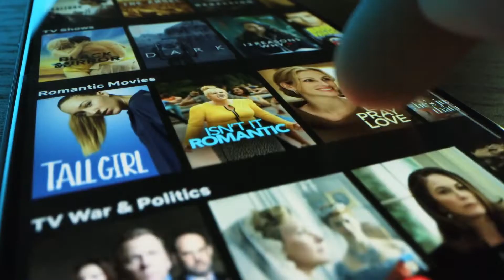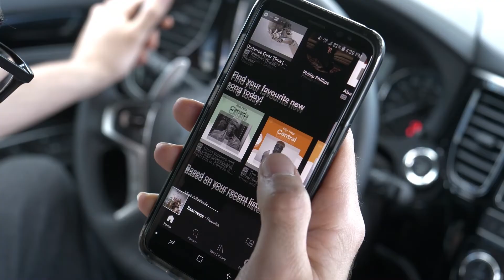Airtel IQ Video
Airtel IQ Video is a CPaaS solution that allows entertainment companies and broadcasters to offer OTT video services with minimal investment by leveraging Airtel’s cutting edge and secure video cloud platform.